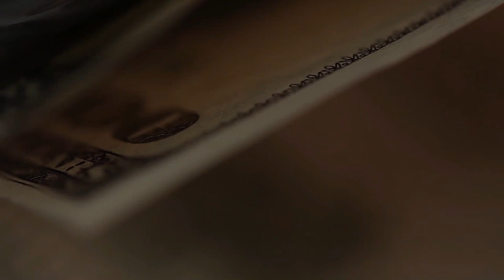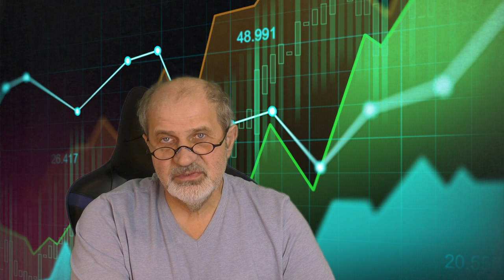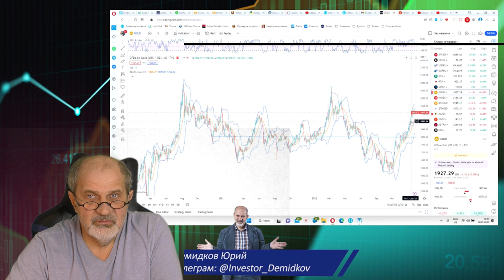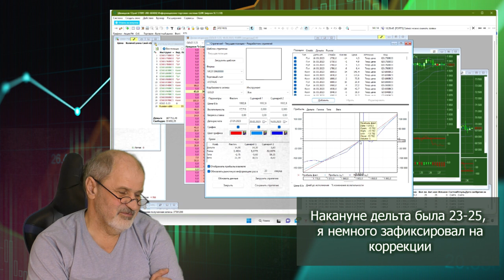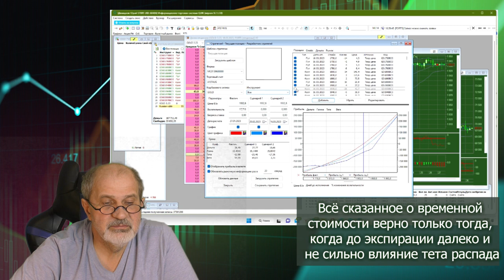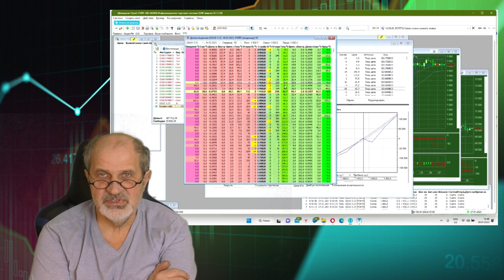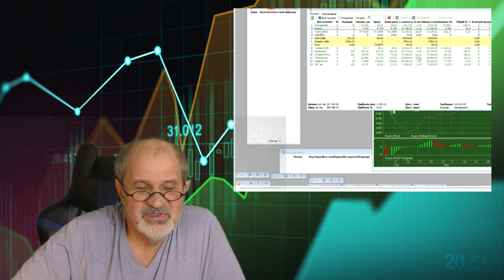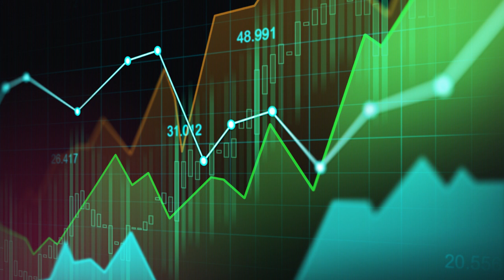Золото. Как мне удалось удвоить депозит на срочном рынке. Опционы.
Говорят, что сейчас все рынки падают и вкладывать некуда. Но всегда можно найти то, что не падает, а, наоборот, растёт.
Например, золото и инструменты, связанные с ним.
В этом видео рассказываю наиблее агрессивную стратегию, которая позволила мне удвоить деньги на счете на срочном рынке. Это опционная стратегия.

Кроме того, в конце видео - другие инструменты, не такие радикальные, но которые точно дадут дохдность.